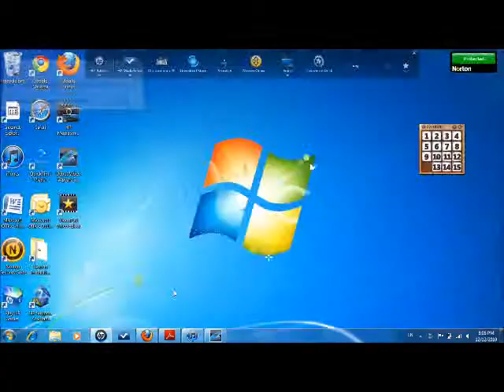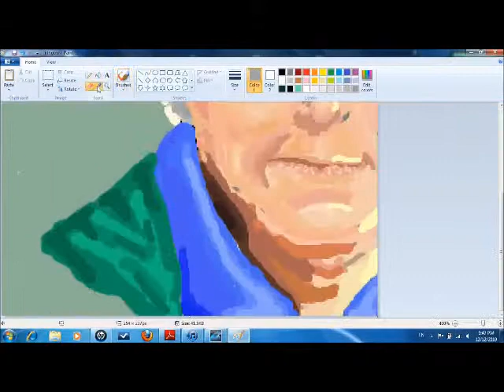MS Paint : John Lithgrow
John Lithgrow from Dexter
Tools: MS Paint
Time: 2hrs 45 minutes
 Deviantart